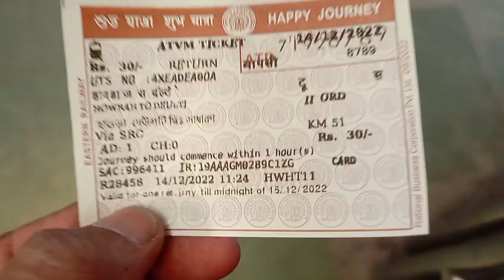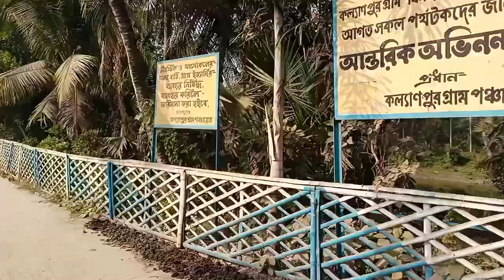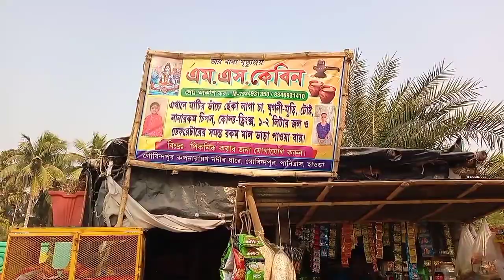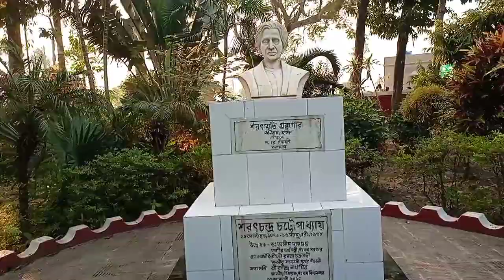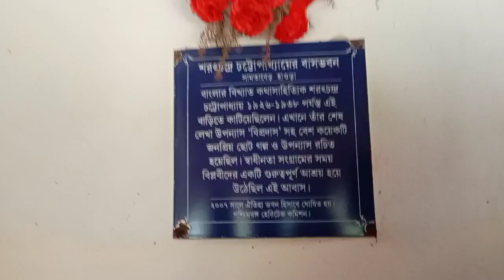শীতকালে পিকনিকের সেরা ঠিকানা দেউলটি ||Deulti || One day tour near kolkata|| picnic spot near kolkata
পিকনিকের জন্য , টুম্পা কেবিন- 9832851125

পিকনিকের জন্য , দীপ ডেকোরেটর- 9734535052

পিকনিকের জন্য , এম এস কেবিন -  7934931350

Deulti, one day tour near kolkata, picnic spot near kolkata, saratkuthi,